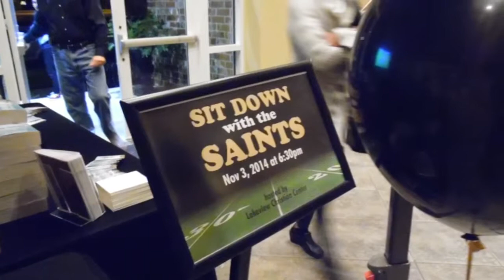New Orleans Saints video: Tight end Ben Watson, safety Jairus Byrd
New Orleans Saints tight end Ben Watson and safety Jairus Byrd spoke to NOLA.com before an event at Lakeview Christian Center on Nov. 3, 2014.